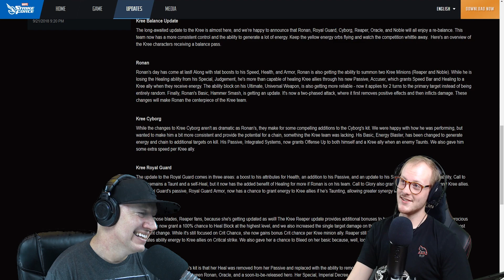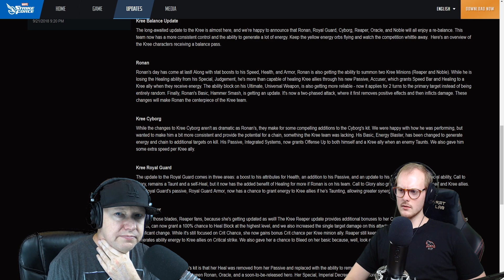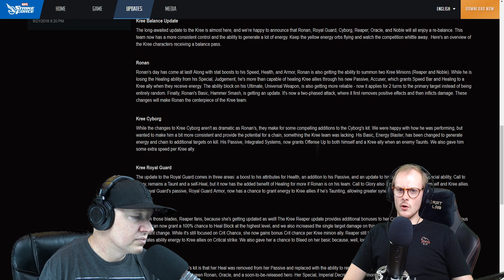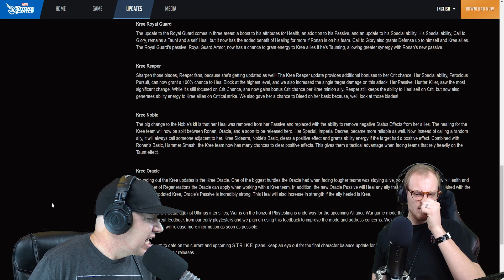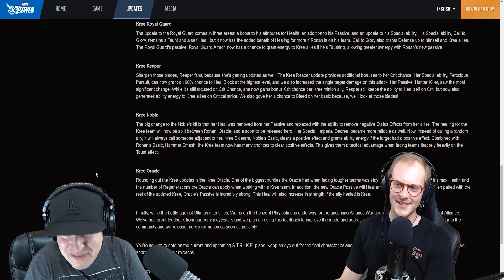Kree Reworks Look Amazing & Captain Marvel Speculation - Marvel Strike Force - MSF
Today Trevor and I decided to check out these new Kree reworks. I really do think that they will be great moving forward. Excited to see what we all as a community come up with for them for the best composition. Plus we dive into some idea for how Captain Marvel may enhance the team even further!

If you guys are interested at all in checking out what it means to be one of my Patreons, check this link out

If you're looking for any more helpful information, cool conversation, or maybe you're bored, join up on my discord